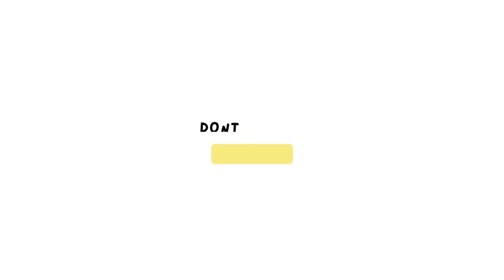Lots of Cats Lined Up For Me to PET Them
In this cute video, I pet 1 cat and the others lined up to be petted. Watch as I make the other cats jealous with my loving gesture!

Watch as I pet 1 cat and the others lined up to be petted. It's so fun to see how jealous they get when they see me giving love to one cat instead of them! This video is sure to make your day - just watch and enjoy!